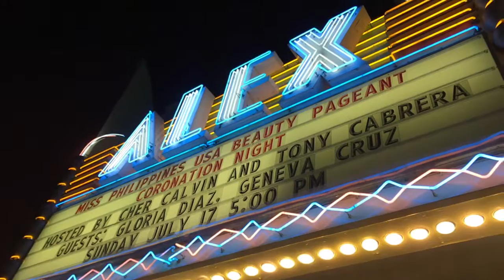COMPETING IN MISS PHILIPPINES USA 2016 ♕ MY EXPERIENCE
Joining Miss Philippines USA was one of the most rewarding experiences I've ever had. 👑

No, I did not receive a sash or a crown.. But in no way did I or any of the girls go home a loser tonight. "Winning is a feeling, not a title," as Tito Patrick has taught us. I'm so happy to have been given the opportunity to showcase the beauty in my roots, my culture, and in myself. I've learned more about who I am as a woman and a Pilipina-American. I was humbled to be surrounded by so many strong, beautiful, and empowering women that are my pageant sisters. Every step of the way I received endless support from family and friends whom I'm extremely blessed to have.

Grateful for this experience tenfold. 🇵🇭 ‪MPUSA2016
07/17/2016

HEY YOU thanks for reading to the bottom.. It means a lot to me!
COMMENT “bebot bebot” so I know you made it